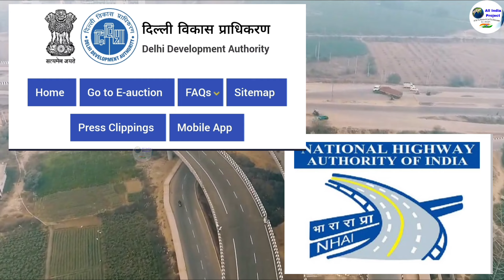Urban Extension Road 2 | Project Update | Dwarka Expressway | IGI Airport | YashoBhoomi | UER 2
Urban Extension Road 2 | Project Update | Dwarka Expressway | IGI Airport | YashoBhoomi | UER ||

Urban Extension Road
Urban Extension Road 2
Urban Extension Road work update
Urban Extension Road Video
UER 2
UER 2 Update
UER 2 Route Map
Urban Extension Road Project Update
Dwarka Expressway
Dwarka Expressway Route
Sonipat To IGI Airport
IGI Airport road connectivity
UER 2 connects IGI Airport
IGI airport delhi
Urban Extension Road 2 Project
YashoBhoomi
YashoBhoomi Delhi
India's largest convention centre
UER 2 Project Update
Expressway in india
Expressway vs highway
Expressway road
Expressway in Uttar Pradesh
Expressway in bihar
Road Infrastructure
Road Infrastructure Projects
New expressway
New upcoming expressway in india
Upcoming mega Expressways in india
Expressway connectivity in india
Infrastructure projects
World class road
World class road infrastructure in india
Gadkari road project
Nitin Gadkari Expressway
Expressway route
Land acquisition expressway
Real estate
Real estate infrastructure
Real estate infrastructure projects dwarka
Real estate infrastructure UER 2
UER real estate update
Upcoming real estate in dwarka
Sonipat real estate
Dwarka Expressway real state
Land acquisition of road infrastructure
Expressway mega plan nitin gadkari
Gadkari speech UER 2
Nitin Gadkari UER 2 plan
UER 2 gadkari plan

List of World Class Road Infrastructure Projects in India:-

1 -Ganga Expressway
 2- Delhi-Katra Expressway
 3- Amritsar-Jamnagar Expressway
4- Gorakhpur Link Expressway
5- Delhi-Dehradun Expressway
6 - Ahmedabad-Dholera Expressway
7 - Bangalore-Chennai Expressway
 8-Tharad – Ahmedabad Expressway
 9-Raipur-Visakhapatnam Expressway
10 -Chittoor-Thatchur Expressway 11-Gorakhpur-Siliguri Expressway 12-Varanasi-Kolkata Expressway
13- Nagpur-Gondia Expressway
14-Chambal Expressway
15-Nagpur-Goa Expressway
16- Pune Sambhaji Nagar Expressway
17- Agra-Gwalior Expressway
18- Pune-Bangalore Expressway
19-Ambala-Shamli Expressway

l

 1 ) This video has no negative impact on the

2 ) This video is also for teaching  belong to respectful owner .